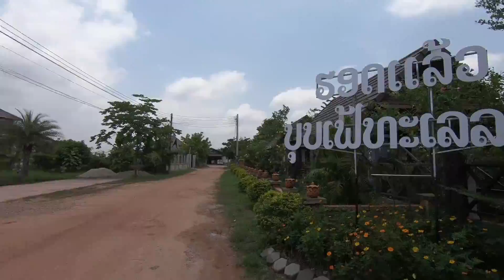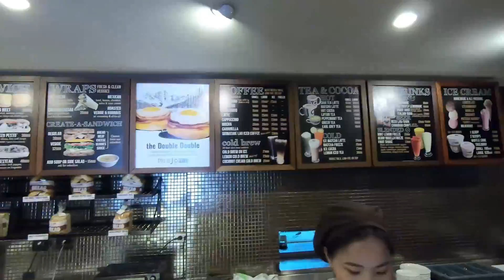Me at Work in Vientiane Laos (2019)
A day in the life of a foreigner living and working in Laos...
This is how i spend a typical day living in Vientiane with my Lao restaurant owner wife. Travelling Laos? or maybe walk around Vientiane? This is me at work in Vientiane Laos (2019) and how to work overseas. Now in Lao with Lao wife, Neenee Lao life living in Laos capturing the Lao lifestyle, daily life in Lao, travel destinations and customs in their travel Laos videos and travel vlogs. Now to Lao, Vlogging Laos and Thailand!!

17°59'33.6"N 102°35'32.5"E
Ban Bonagoua, Vientiane, Laos

My name is Todd and i am currently living between Laos and Australia, 3 months at a time.
This is a channel primarily dedicated to Laos and the people who live here and our travels within this amazing country.